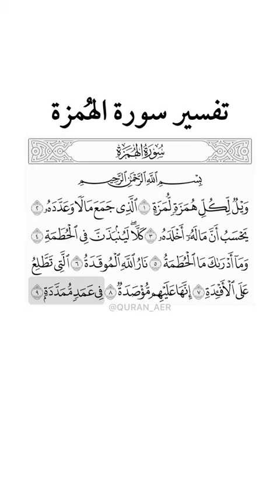تفسير قران_كريم قرآن فيديو